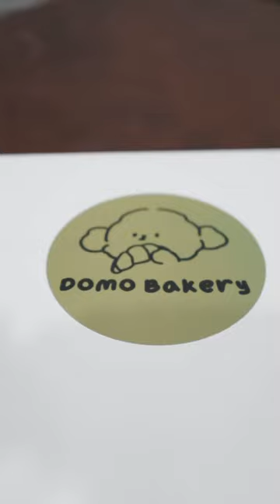food bakery matcha croissant auckland dessert